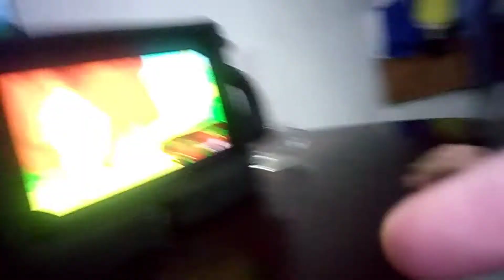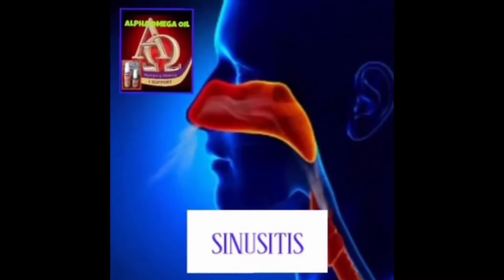Making Jacob laugh